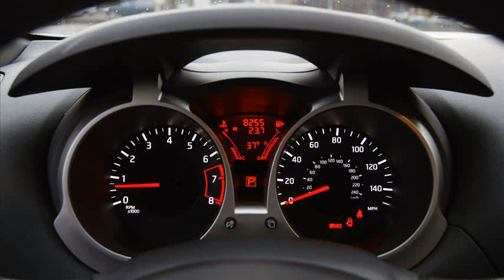nissan juke review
nissan juke review youtube
nissan juke review car and driver
nissan juke review 2012
nissan juke review 2011
nissan juke review thailand